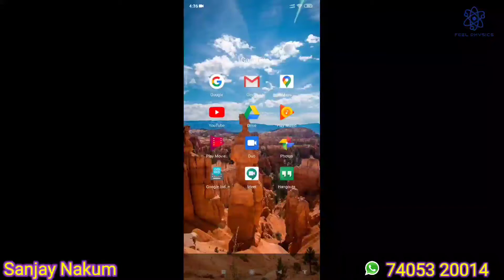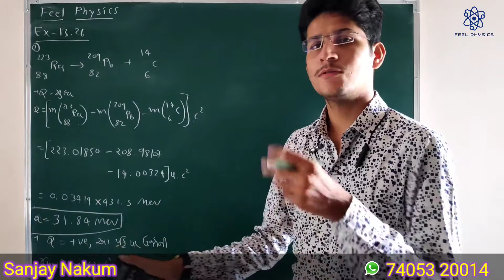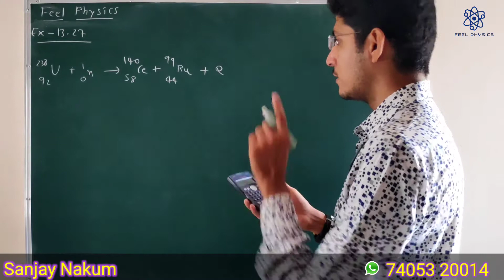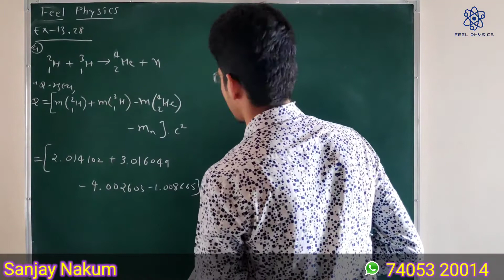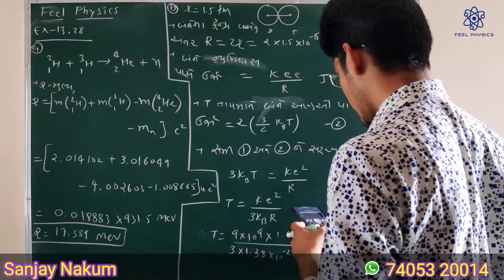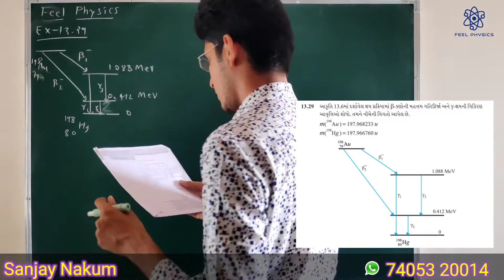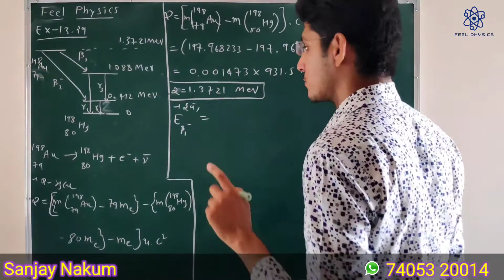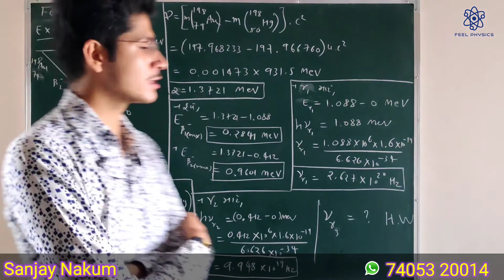Lec-23 || Chapter-13-Nuclei || Exercise Example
EXERCISE EXAMPLE
EX-13.26, 13.27, 13.28 and 13.29

To download the MCQ pamphlet click below link:-
MCQ નું પેમ્પલેટ ડાઉનલોડ કરવા માટે નીચેની લિંક ઉપર ક્લિક કરો:-

આપણી Telegram ચેનલ માં જોડાવા માટે નીચેની લિંક પર ક્લિક કરો